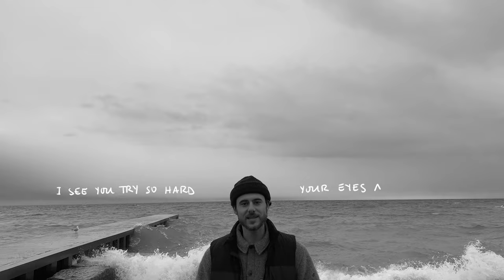Stay - Jordan Hart (Official Lyric Video)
Official lyric video for Jordan Hart's new single 'Stay'

Filmed by: Emily Schultz
Animation by: Kristen Stambolic at Tiny Lines and Emily Schultz